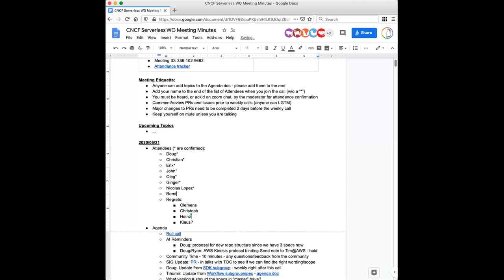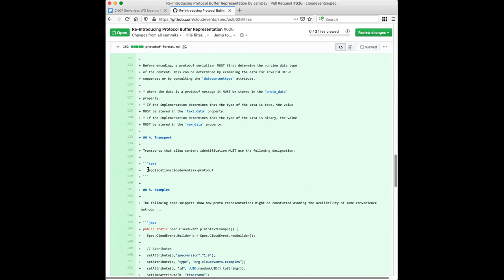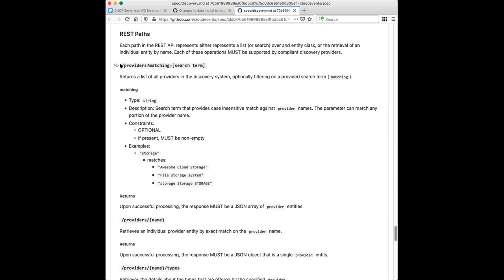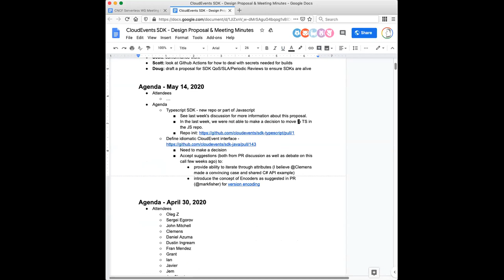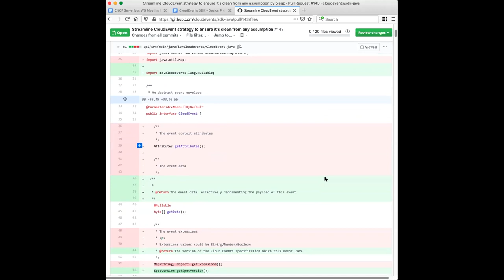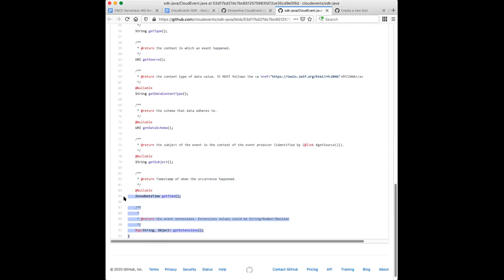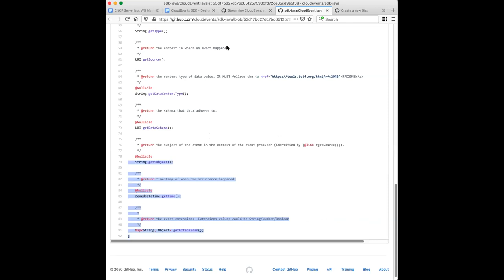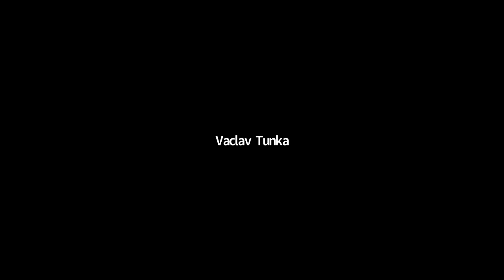CNCF Serverless WG 2020-05-21